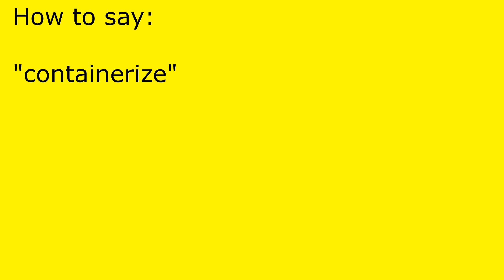How to pronounce containerize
containerize pronunciation.